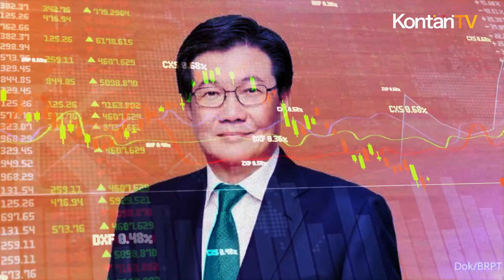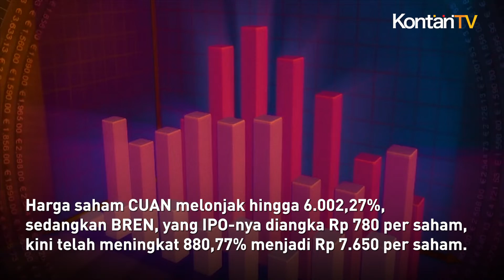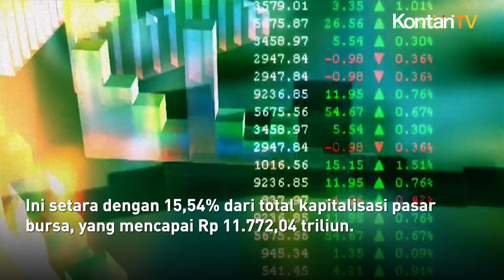Dua Emiten Prajogo Pangestu TPIA dan BREN, Berpeluang Masuk Indeks MSCI | Kontan News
Lagi, emiten-emiten milik Prajogo Pangestu diprediksi bakal kembali memberi kejutan bagi investor di Tanah Air. PT Chandra Asri Petrochemical Tbk (TPIA) dan PT Barito Renewables Energy Tbk (BREN) berpeluang masuk menjadi anggota indeks Morgan Stanley Capital International (MSCI) lewat rebalancing yang akan dilaksanakan Februari 2024 mendatang.